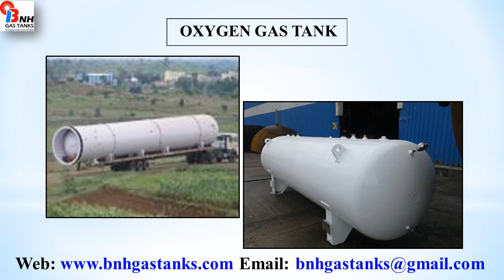Pipeline Installation of LPG Tank From India BNH Gas Tanks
We are manufacturer of LPG tank.  We supply our products with excellent quality and reasonable price.  for more information.